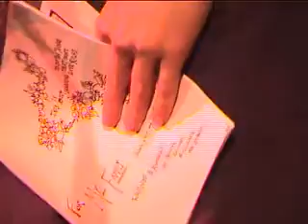12th Annual New Year's Day Spoken Word/Performance Extravaga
This is something dreamed up with my ex-husband that he continues to produce. Don't much like going out on New Year's Eve, but the day after kinda rocks. Eerily quiet in New York City around noon. A lot of the folks whose hands you see here are long-time poet-friends. Always a good gathering.